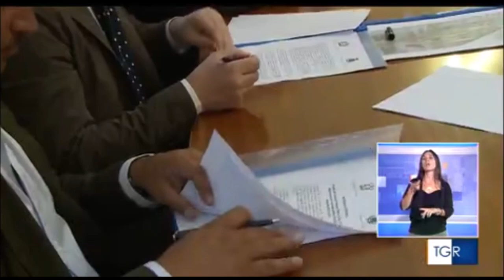Potenza, protocollo tra prefetto e sindaco per il contrasto del fenomeno delle truffe agli anziani